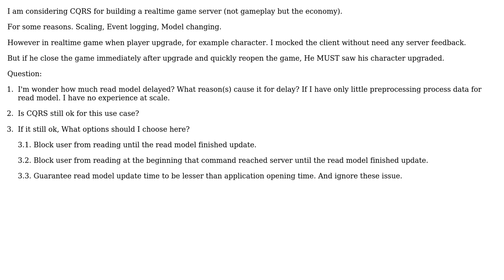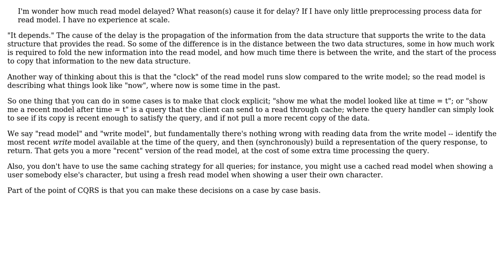CQRS, What reasons cause read model update delay? How to prevent user from taking inconsistence...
Software Engineering: CQRS, What reasons cause read model update delay? How to prevent user from taking inconsistence data?

With thanks & praise to God, and with thanks to the many people who have made this project possible! | Content (except music & images) licensed under CC BY-SA | Music | Images & others | With thanks to user VoiceOfUnreason user Christophe user b.ben and the Stack Exchange Network Trademarks are property of their respective owners. You are responsible for your own actions.